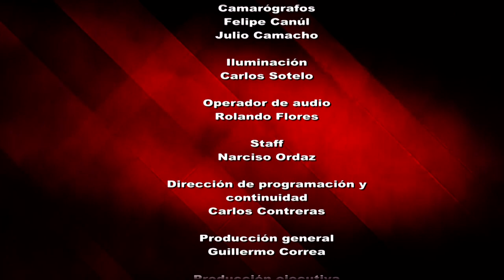Reporte en punto - Apuestas y propuestas en seguridad pública Parte 1/2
Tres voces calificadas nos comparten sin cortapisas sus opiniones en el ámbito de la seguridad pública, y responden a preguntas como: ¿Cuál es la seguridad pública que a México le urge?, ¿Qué les queda por enfrentar a los candidatos y a quien gane las elecciones? Además, hacen propuestas concretas a una cuestión: ¿cómo puede haber paz en el país y más específicamente, en Morelos?